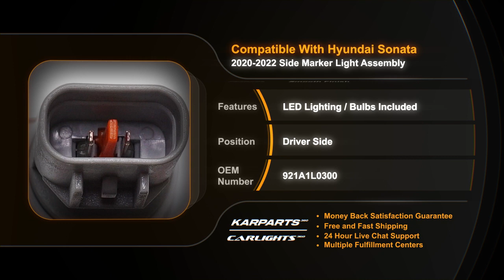Hyundai Sonata Side Marker Light 2020 Driver Side LED | Partslink # HY2550117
Hyundai Sonata Side Marker Light 2020 Driver Side LED
Partslink # HY2550117
OEM # 921A1-L0300